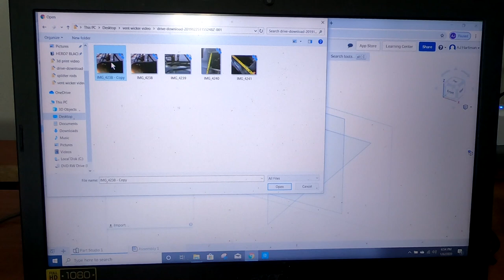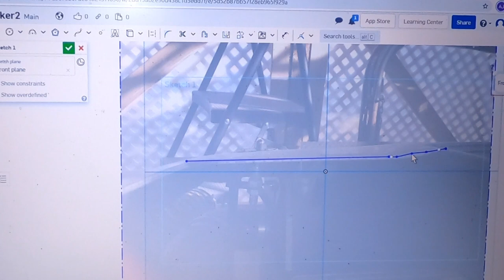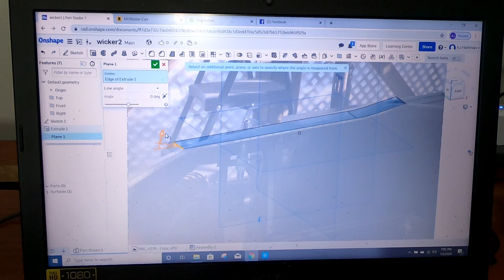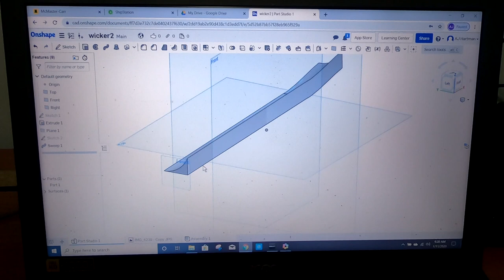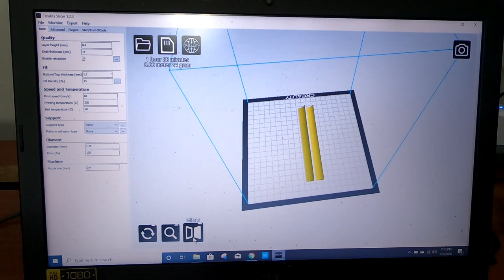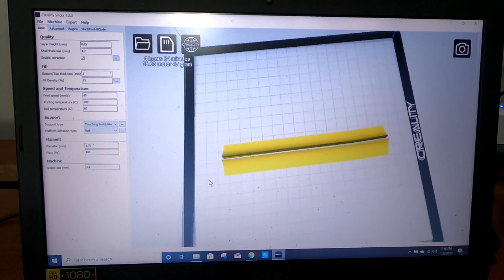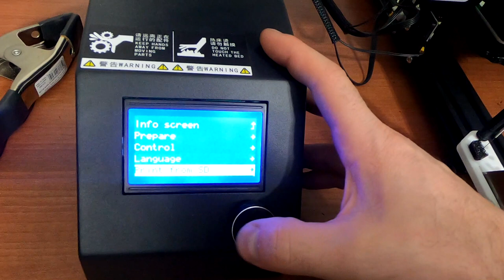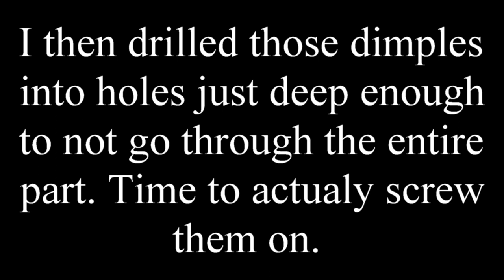3D Printing Car Parts from a 2D Picture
Eraser Wheel
Recorded on GoPro 7 Black
Edited with Pinnacle Studio